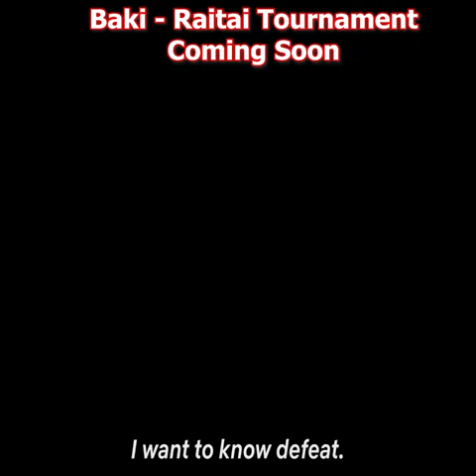BAKI - Raitai Tournament Coming Soon